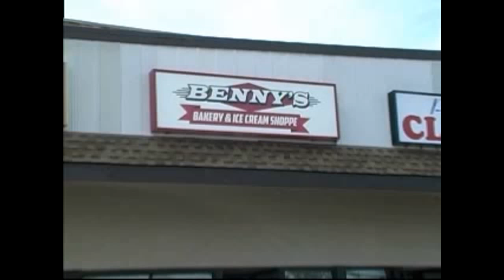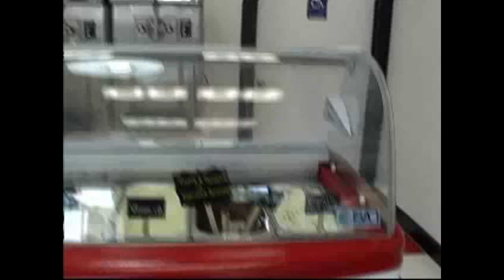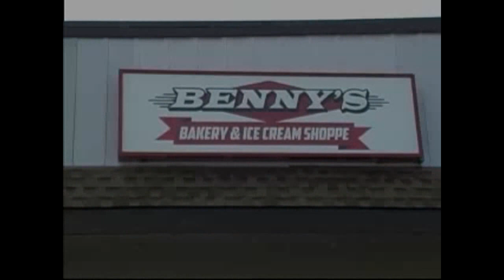Inside Fair Lawn with Wayne Robbins - Benny's Bakery & Ice Cream Shoppe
I went to welcome a new neighbor in town.